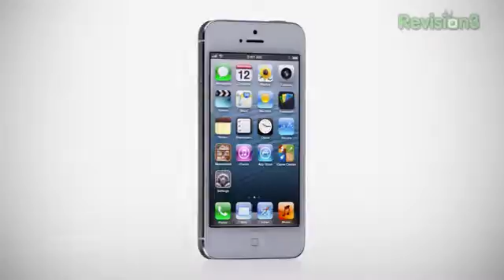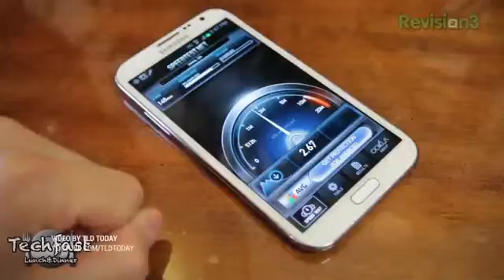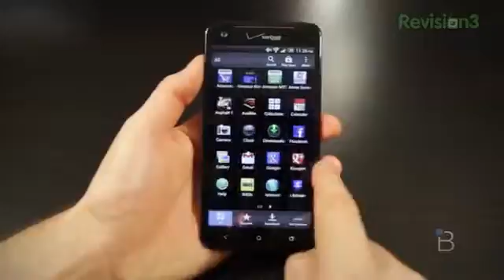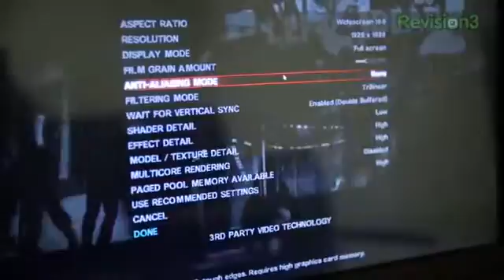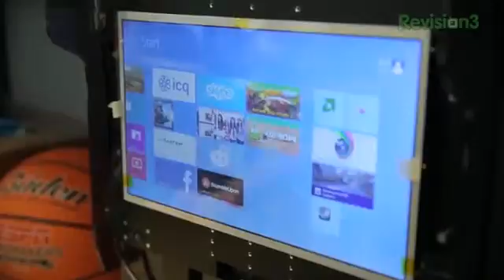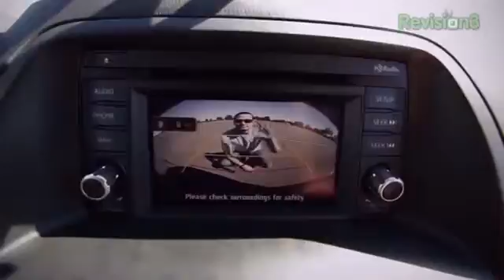iPhone 5S Will Have a Higher Res Retina Display